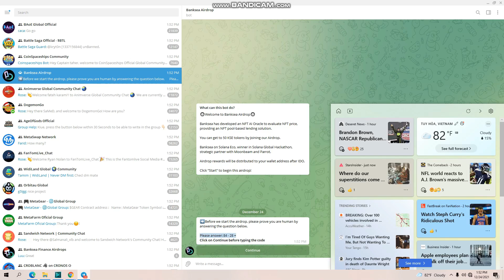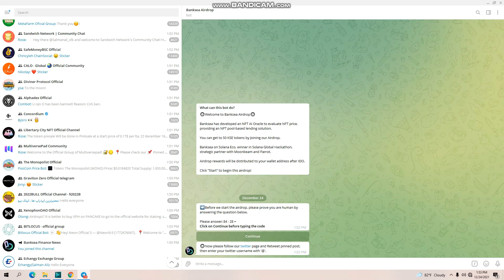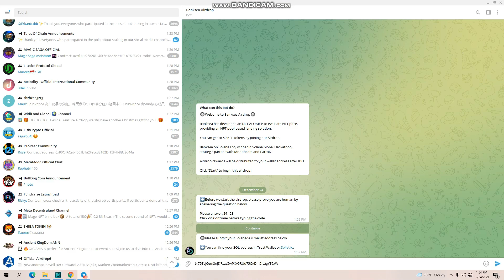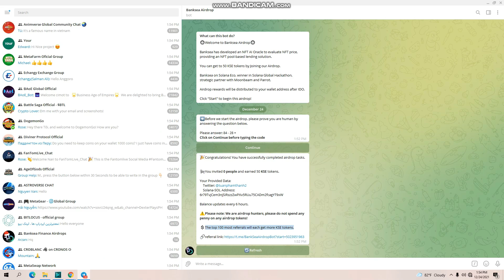🔥 Airdrop Dự Án Banksea - 50 Token $KSE - Random 3000 Người 💥 Mạng Solana || TuanCalm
🔥 Airdrop Dự Án Banksea - 50 Token $KSE

🚀 Phân Phối: Sau khi kết thúc sự kiện IDO